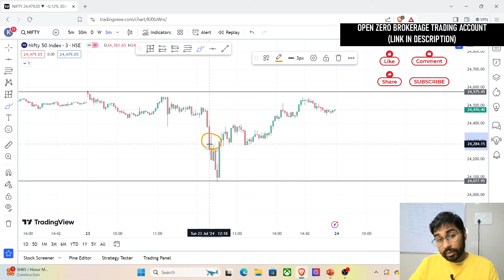Budget Day Trades - All the Trades that I took on Budget Day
The video showcases all the trades that I took on budget day.

Analysis by - Kunvar Aishwary
Professional Relevance - Option traders of Indian Stock Market
Narration Language - Hindi

To open zero brokerage accounts use these links below - Shoonya account opening